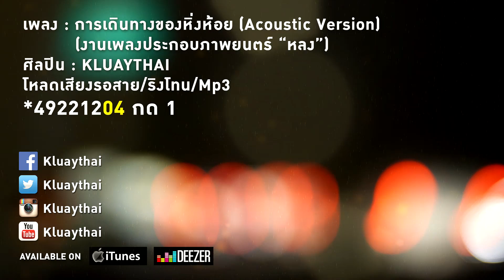การเดินทางของหิ่งห้อย [Acoustic Version] - KLUAYTHAI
MUSA เป็นบริการ Digital Download ที่ดูแลระบบโดย BANANA RECORD

เพลง : การเดินทางของหิ่งห้อย [Acoustic Version] งานเพลงประกอบภาพยนตร์ "หลง"
ศิลปิน : KLUAYTHAI